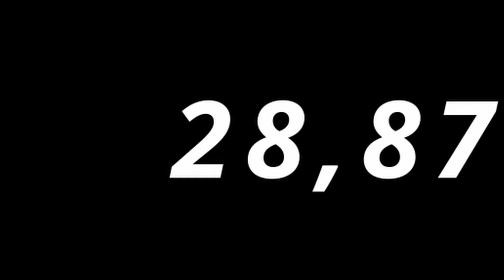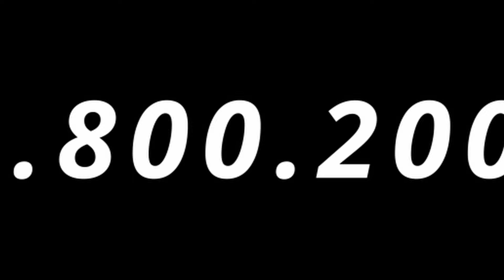KaDeWe German Assignment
Assignment for my German class that I'm putting on YouTube because my brother wanted me to.